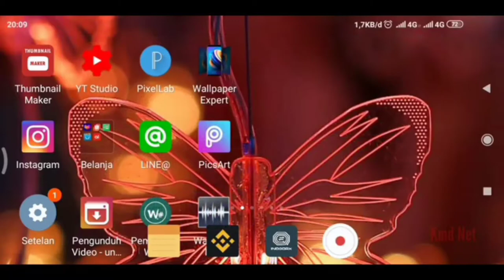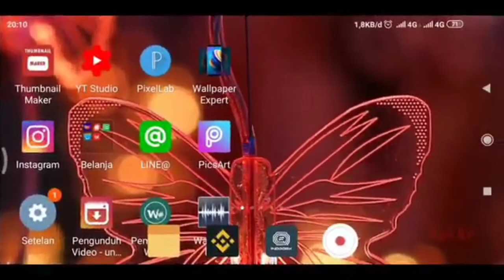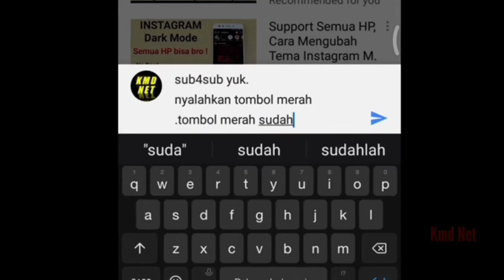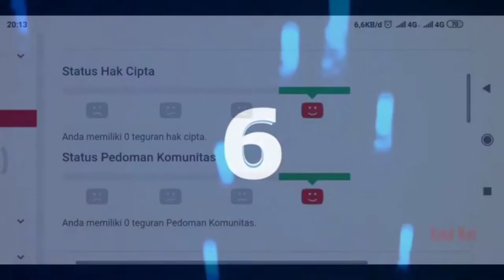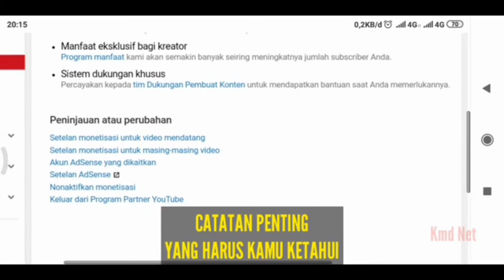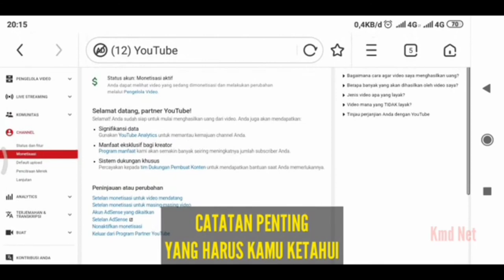7 syarat channel yang akan di terima monetisasi oleh pihak youtube